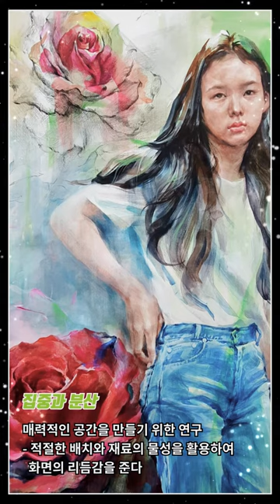[인체수체화 그림과정] 국민대 회화과 수시 제시그림과 조형성 연구